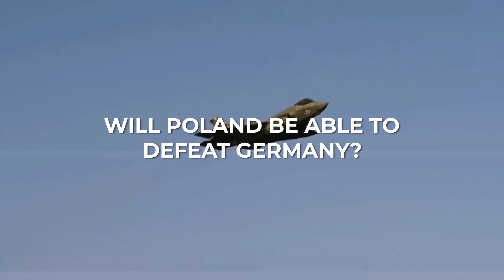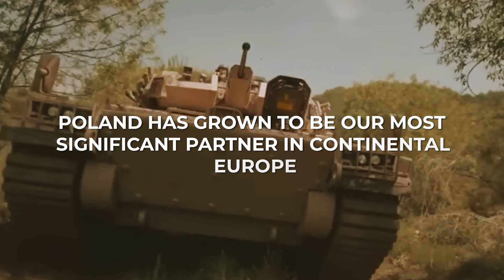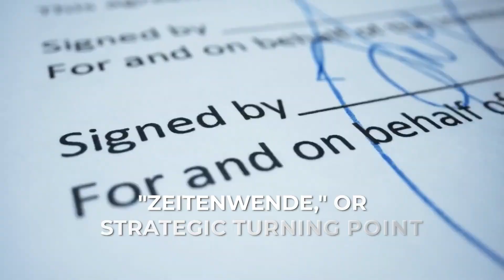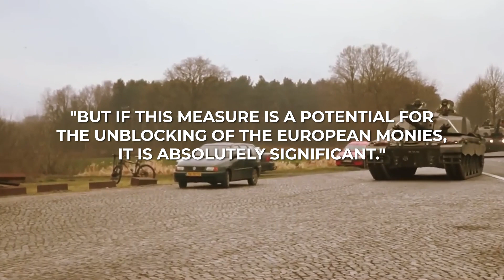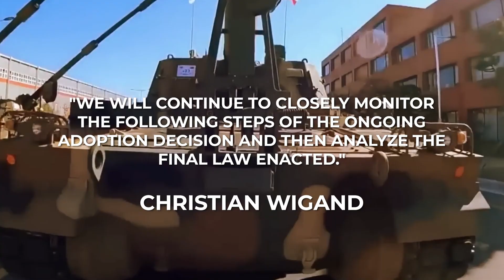Germany DEFEATED by Poland?!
Is Germany defeated by Poland?
Mariusz Baszczak, the defense minister for Poland, promised in July that his nation would possess "the most powerful land troops in Europe." It's moving along nicely.

With a target of 300,000 soldiers by 2035, Poland is on track to have a significantly larger army than Germany, which currently has 170,000 soldiers. Poland already has more tanks and howitzers than Germany.

About 30,000 of the 150,000-strong Polish military today are members of a brand-new territorial defense unit that was established in 2017. These are weekend troops that go through a 16-day induction program before doing refresher classes.

Initially considered a bit of a joke, the idea has gained considerable credibility in light of Ukraine's success in employing mobile militia armed with anti-tank and anti-aircraft missiles.